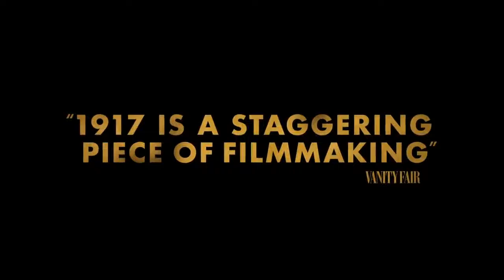1917 Official Trailer